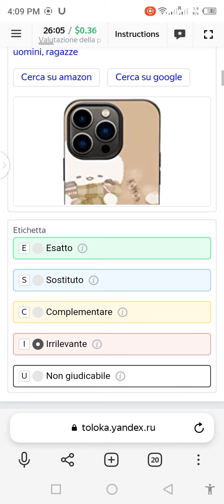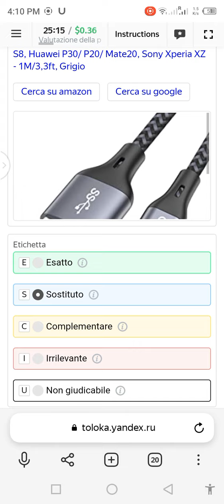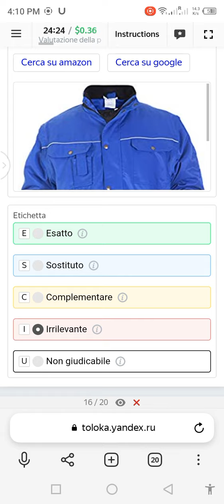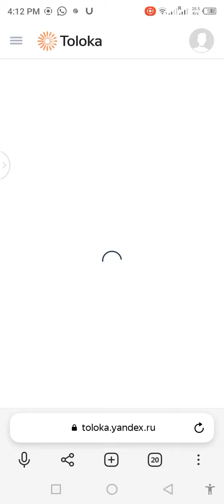Valutazione della pertinenza della ricerca | Search Relevance Evaluation (Italian)new 0.36(90% pass)